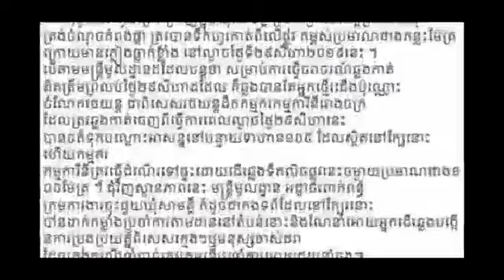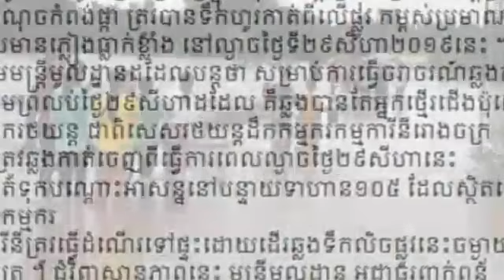ផ្លូវលំក្រាលគ្រួសក្រហមភ្ជាប់ពីផ្លូវជាតិលេខ៣(វាលរេញ កំពត)ចូលទៅភូមិព្រែកក្រាញ់ក្នុងឃុំសាមគ្គី ស្រុកព្រ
ផ្លូវលំក្រាលគ្រួសក្រហមភ្ជាប់ពីផ្លូវជាតិលេខ៣(វាលរេញ កំពត)ចូលទៅភូមិព្រែកក្រាញ់ក្នុងឃុំសាមគ្គី ស្រុកព្រៃនប់ខេត្តព្រះសីហនុ ត្រង់ចំណុចកំពង់ផ្កា ត្រូវបានទឹកហូរកាត់ពីលើផ្លូវ កម្ពស់ប្រមាណជាង…